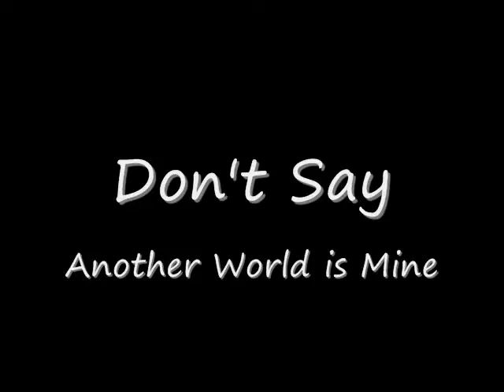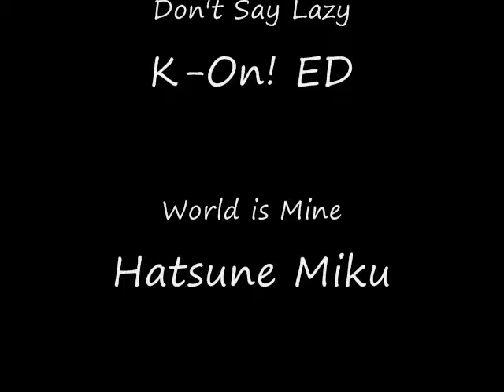[KamiYa] Don't Say Another World is Lazy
Inspired by the "Don't Say World is Lazy" cover by a chorus of Nico Nico Douga singers, I decided to attempt my own...

Using the male version "Another World is Mine" and "Don't Say Lazy (5nin ver.)". The 5nin is the 4 members + Azusa. This required a LOT of practice (and even the final product was less than satisfactory...) But i hope some male singers give this song a shot, too